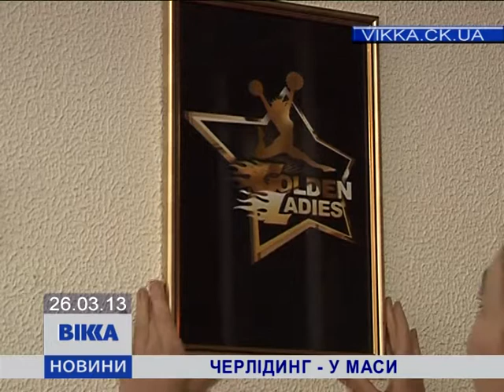Черлідинг -- у маси